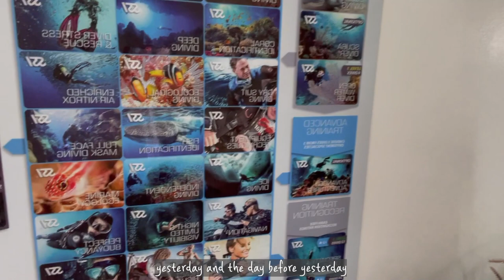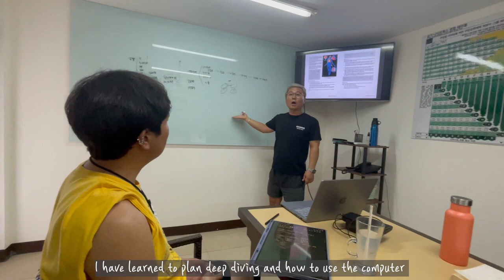Scuba diving Specialty Courses - Deep Diving and Navigation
In order to apply for my Dive Master Training, I needed two more specialties, so I took deep diving and navigation courses which was very useful for future dives.

Timecodes:
0:00 - Intro
1:10 - Deep Diving Specialty
2:30 - Navigation Specialty

 @BlueSeaEsta 블루시에스타

Special thanks to 론박자막연구소, 편집하는 여자